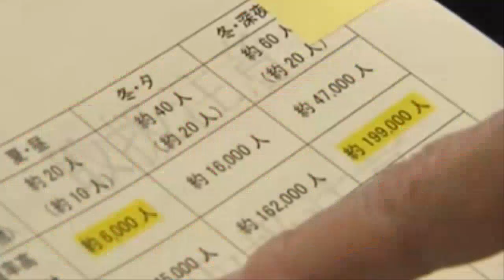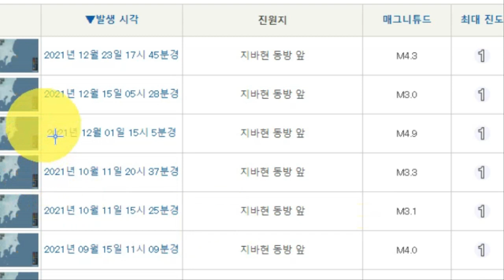💥【긴급속보:일본도쿄,지바현 침몰위기 일본 연어 대지진 전조현상 태양흑점 대폭발 인도네시아 7.3, 바누아누 5.1,캘리포니아 6.2,알래스카 5.9】일본해역에 물고기가 사라졌다!